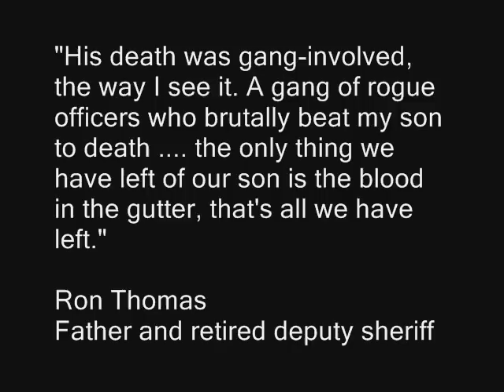Kelly Thomas - Photos - Before & After Fullerton Police Beating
A new video of the beating from a surveillance camera has been released. This one's 18 minutes long, but various lengths have been posted on YouTube -